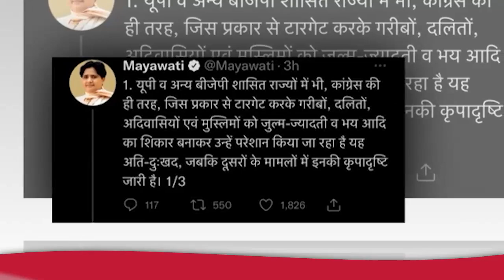रिहाई के बाद आजम खान को मिलेगा ये बड़ा "पद", बसपा में स्वागत...!!!